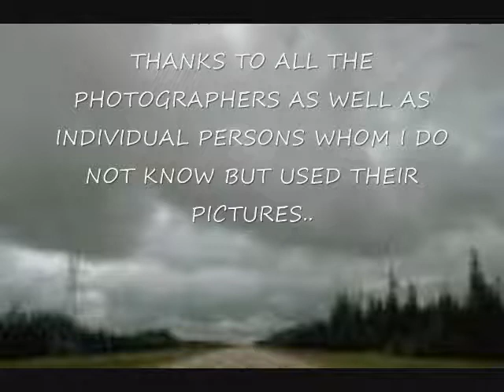SUDHIJIT /// TUM JO MIL GAYE HO TO YE LAGTA HAI KARVAAN MIL GAYA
Description:
Hindi Song of Film : Hanste Zakhm
Tum Jo Mil Gaye Ho To Ye Lagta Hai, Ye Jahan Mil Gaya ...
A Great Composition of Madan Mohan on lyrics of Kaifi Azmi,  more than adequately supported by Navin Nischal as well as Great Md. Rafi.
This is my tribute in memory of the great work of the four legends.
This upload has no Commercial interest / purpose / intention.
Home Recording of SUDHIJIT SINHA, SILICON CITY, INDORE, INDIA.